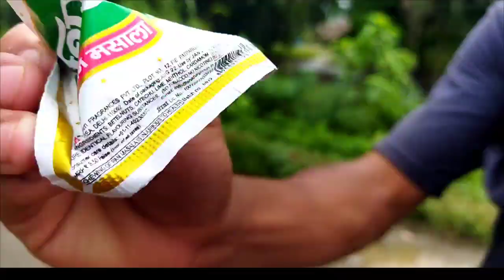Biswakarma puja mai parsaat chor 🤣 || parsaat khane gaye the ham